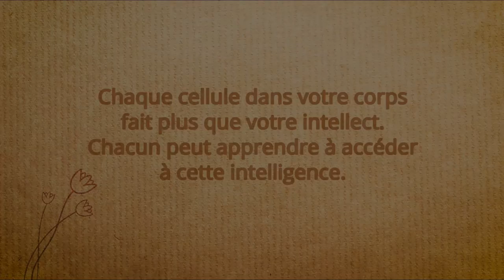4 clés pour exprimer votre génie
Sadhguru décode la mécanique de la réussite, et explique que la vie peut devenir magique si l’on entre en contact avec le génie inné qui se trouve en nous.

00:00 Introduction
5:16 Laissez tomber vos conceptions de la réussite
8:12 Ne vous engagez pas à tenir un plan, faites-le évoluer
10:16 Ne laissez pas vos émotions paralyser votre génie
13:13 Apprenez à penser avec votre corps